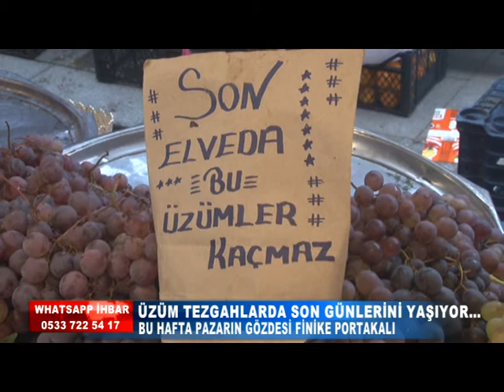BU HAFTA PAZARIN GÖZDESİ FİNİKE PORTAKALI